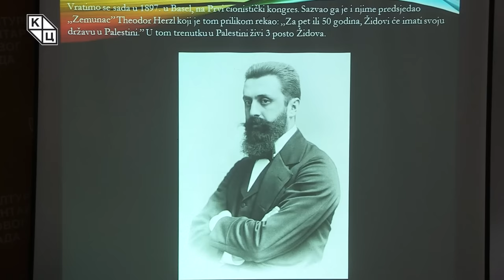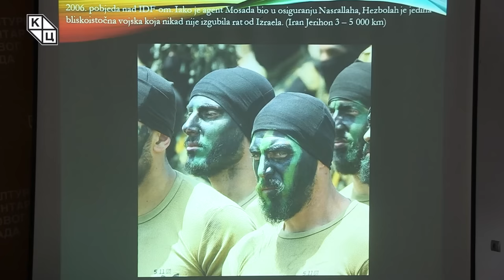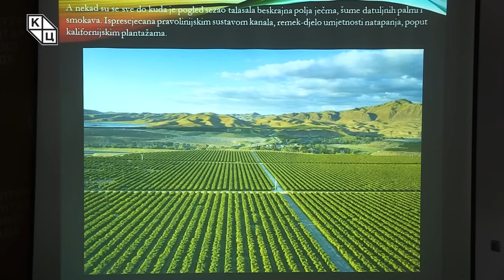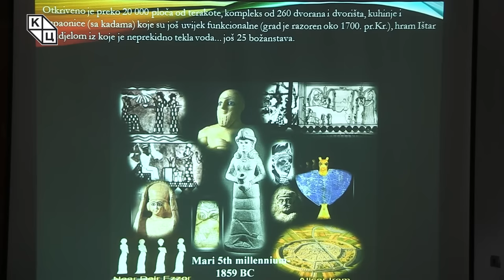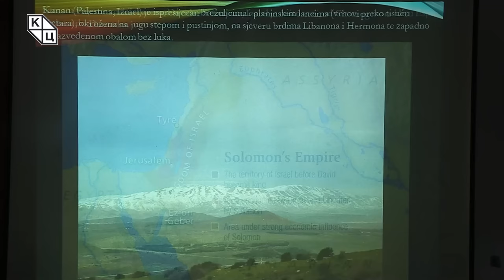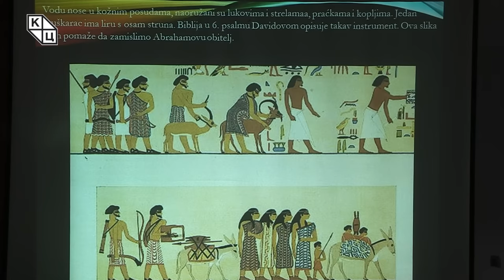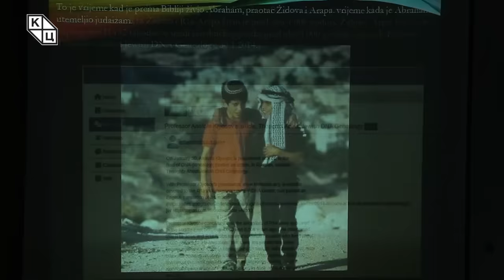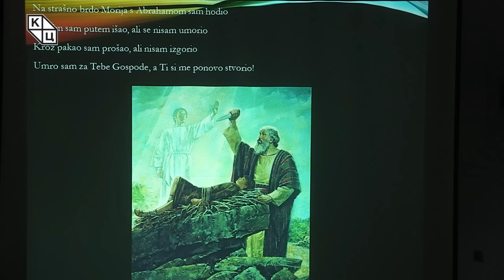Goran Šarić - „Avram, otac nacijaˮ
Predavanje katoličkog teologa Gorana Šarića na temu „Avram, otac nacijaˮ (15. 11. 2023)

Na početku novembarskog predavanja Šarić ističe osnovne teze kako bismo što bolje razumeli trenutne događaje koji se odvijaju na Bliskom istoku. Prvi deo predavanja posvećen je sadašnjoj situaciji u Izrealu i zemljama regiona i korenima sukoba koji traju do danas. Drugi deo predavanja rezervisan je za razgovore o Avramu, Ocu arapske i jevrejske nacije. Koreni naše religije, bili mi hrišćani, muslimani ili praktikovali judaizam, svakako potiču sa prostora o kojima ćemo danas govoriti i zbog toga je veoma bitno vratiti se četiri hiljade godina unazad i ispričati priču u Avramu i o njegovom putovanju koje je promenilo svet.